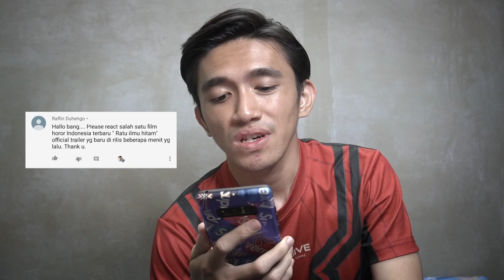REACT TO RATU ILMU HITAM TRAILER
Hye, welcome to AIYUM MARVELER CHANNEL!